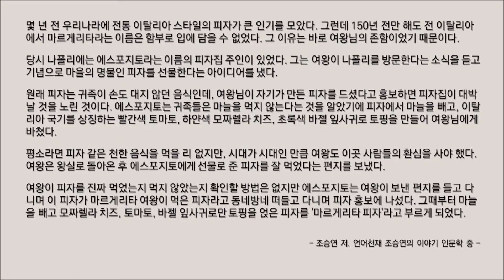#69 [언어천재 조승연의 이야기 인문학 중] 바쁜 현대인을 위한 한줄 오디오북 독서 - 한줄 책방